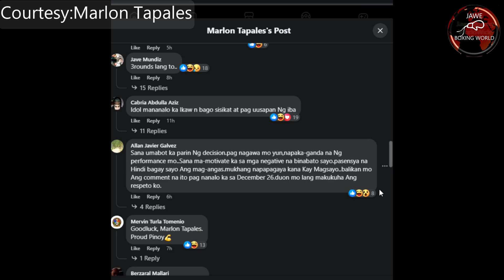Promoter Ni Inoue Binisita Si Casimero Bago Ang Laban Kay Oguni, Tapales Pinapraktis Na Magbitbit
Promoter Ni Inoue Binisita Si Casimero Bago Ang Laban Kay Oguni, Tapales Pinapraktis  Na Magbitbit Ng Undisputed Belts